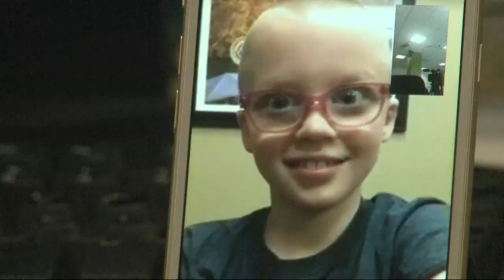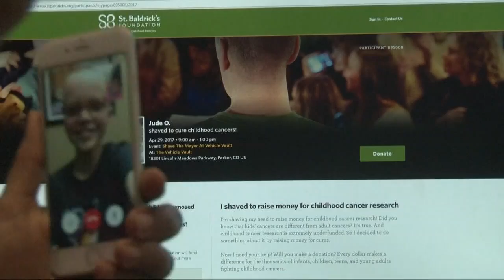Nationals Jayson Werth helps girl raise money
Nationals Jayson Werth helps girl raise money for cancer